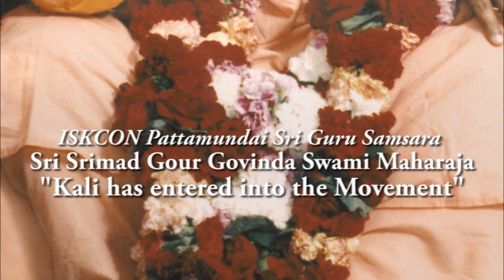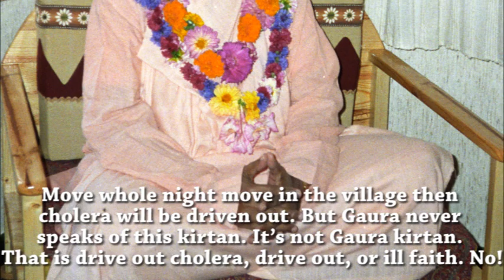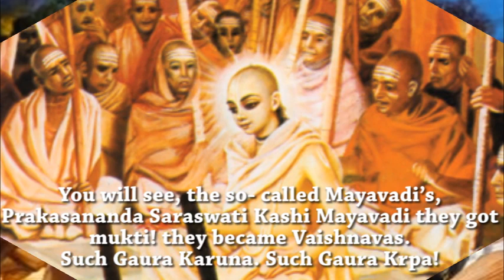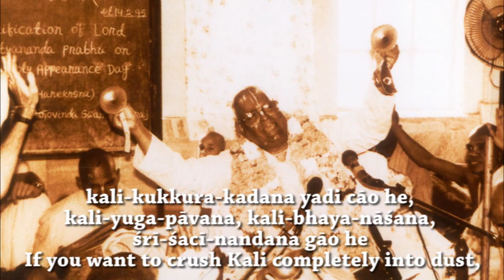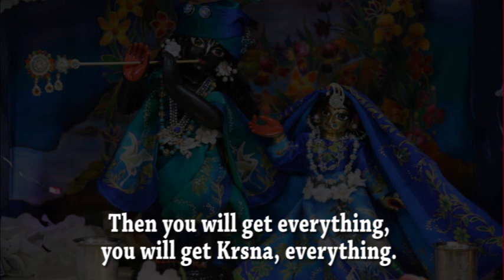Kali has entered into the Movement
Sri Srimad Gour Govinda Swami Maharaja explains why Kali has entered into Sri Caitanya Mahaprabhu's Movement and what we need to do to get rid of this influence. A powerful reminder for us all about the highest necessity in our spiritual lives.